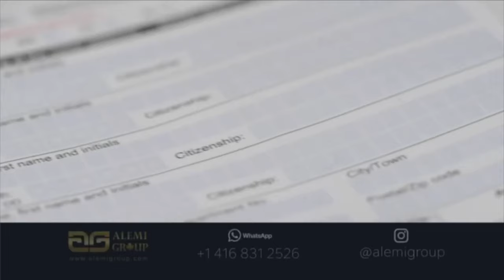اخبار با لیلا هاشمیان